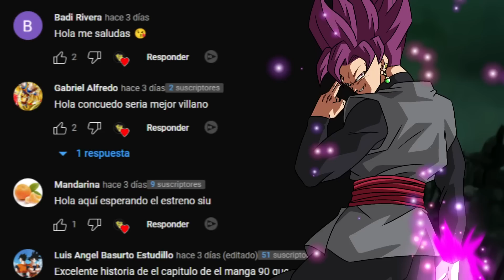MANGA 90: RESUMEN | EL Dr. HEDO es CAPTURADO | DBS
Resumen Completo del Manga 90 de DBS.